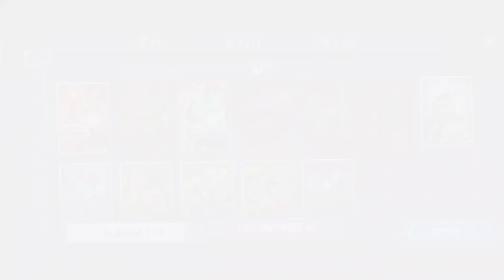Phobies game : Daño eléctrico ¿como funciona?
Grupo de Facebook phobies español.

Se miembro de canal por solo $9mxn.
Apoya a tu youtuber favorito palizaman, para que tenga pal rico pollo.